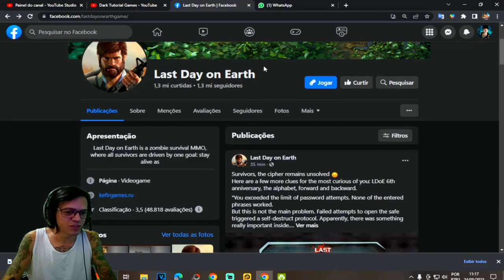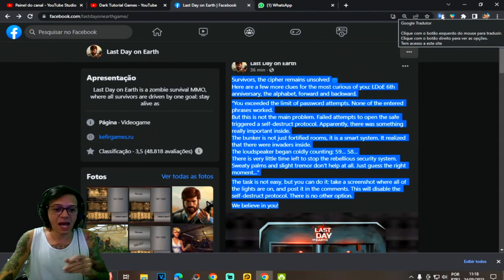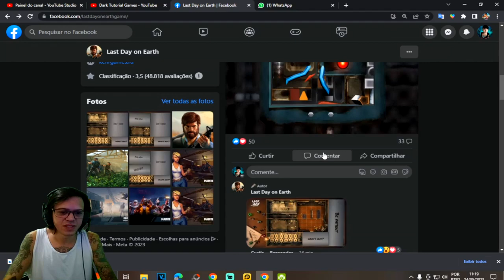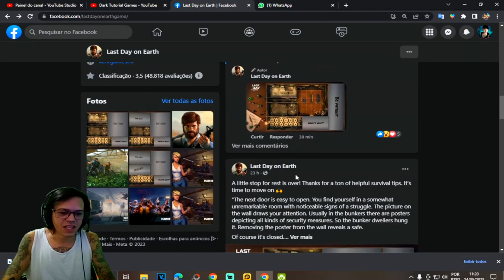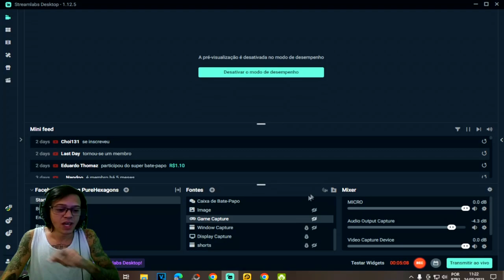●FOI ATIVADO O PROTOCOLO DE AUTODESTRUIÇÃO! NOVIDADES ATUALIZAÇÃO DE ANIVERSÁRIO 👁 Last Day On Earth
▬▬▬▬▬▬▬▬▬▬▬ஜ۩۞۩ஜ▬▬▬▬▬▬▬▬▬▬▬▬▬
💰chave pix para Fortalecer mercado pago:
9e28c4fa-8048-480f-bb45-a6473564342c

▬▬▬▬▬▬▬▬▬▬▬ஜ۩۞۩ஜ▬▬▬▬▬▬▬▬▬▬▬▬▬

Deixe o Like - 00:00